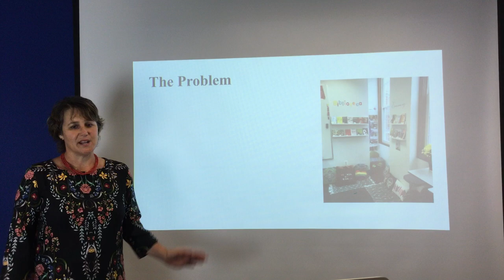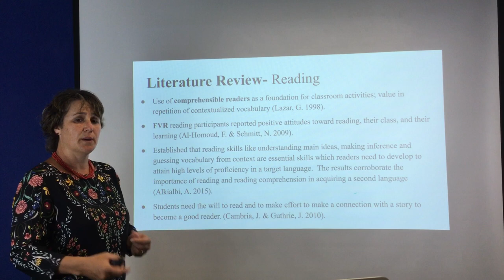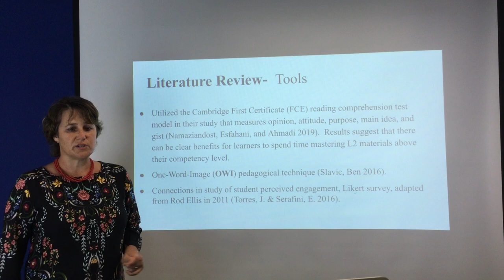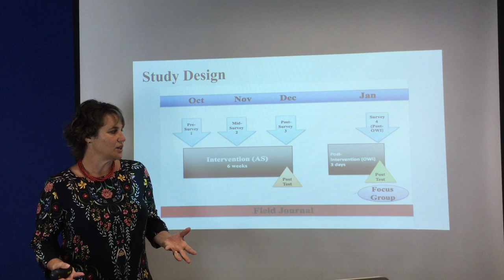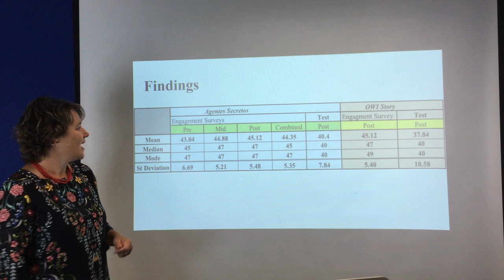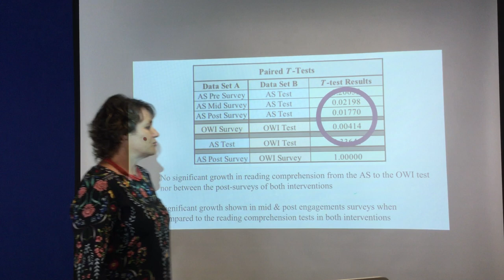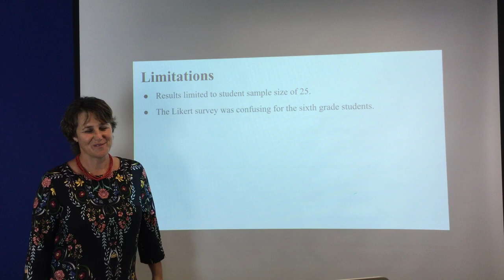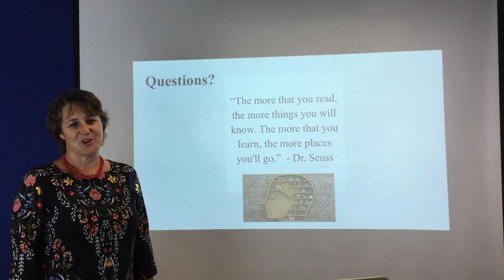Osborne, Tammy / Action Research Project at SOU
Too Many Books or Not Enough Bookshelves: Extended Storytelling Combined with Collaborative Strategic Reading and Its Effect on Student Engagement and Reading Comprehension.